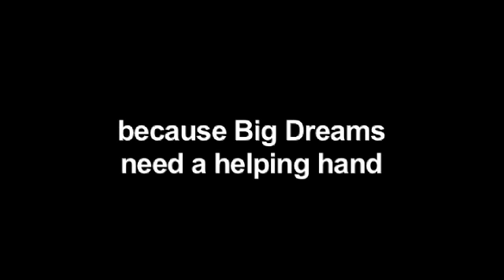2012 JDRF Spring Gala.mov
Tickets are still available for the JDRF's Spring Gala - "Big Dreams," to be held Saturday, April 14, at the Monona Terrace Convention Center. The JDRF Western Wisconsin Chapter's black tie-optional fund-raiser will feature a reception and hosted cocktail hour, elegant dinner, live and silent auctions, and dancing.  The evening's events begin at 5:30.

"Proceeds from the gala will go toward diabetes research," said Jamie Weissburg, JDRF Western Wisconsin Chapter, executive director. "Last year's event raised $332,999 for type 1 diabetes research. This year's goal is to raise more than $350,000 for research."

At the Gala, the 2012 Living and Giving Award will be presented to the Sub-Zero Foundation in honor of its commitment to improving the quality of life in the Madison community. As long-time contributors, Sub-Zero Foundation trustees Helen Bakke, Jim Bakke and Debbie Schwartz have supported JDRF in memory of their husband and father, Lawrence (Bud) Bakke, who passed away in 1981 due to complications from type 1 diabetes.

The Gala begins with cocktails, hors d'oeuvres and a silent auction at 5:30 p.m., followed by dinner and a live auction at 7:30 p.m.  The silent and live auctions will include many attractive items and experiences, including: dinner with the fire fighters at City of Madison Station No. 1, Packers' tickets, vacation villa in Porto Ixtapa, Mexico, and an ultimate Badger football experience. After the live auction, guests can make a direct gift to fund JDRF's researchers and scientists through the "Fund-A-Cure" portion of the evening.  The dance begins at 10 p.m. with entertainment by Cold Sweat & The Brew City Horns.